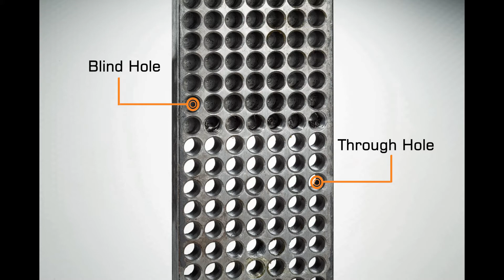Air Tapping Series : " Adjustable Torque Tapping Chuck "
Hong Bing Pneumatic Industry Co., Ltd.

No.22, Kou Hsin Rd., Shenkang Dist., Taichung City 42952, Taiwan.